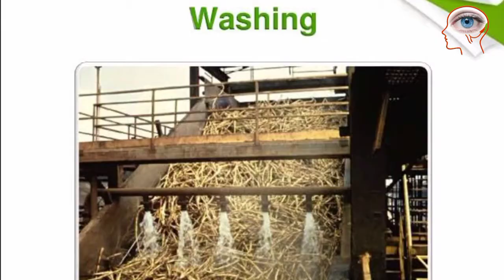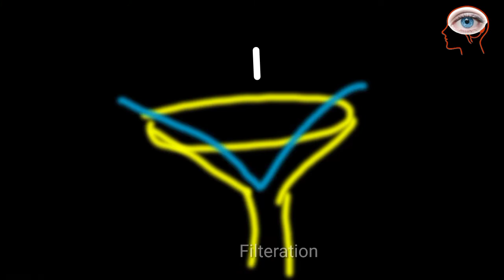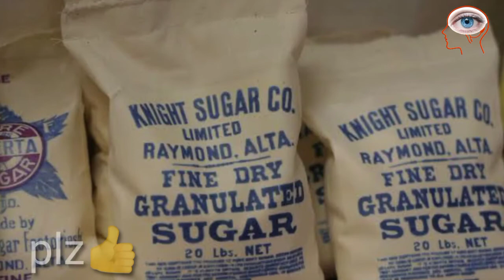How Sugar Forms at Sugar Mill?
How sugar forms from sugarcane at sugar mill?
Sugar manufacturing
Sugar making process
Cane sugar and beer sugar

There are a number of steps in producing raw sugar from cane:

1 Cane receiving and unloading (receive the cane at the factory and unload it from the transport vehicles)
2 Cane preparation (cutting and shredding cane to prepare it for juice extraction)
3 Juice extraction (two technologies are in common use; milling or diffusion)
4 Juice clarification (remove suspended solids from the juice, typically mud, waxes, fibres)
5 Juice evaporation (to concentrate the juice to a thick syrup of about 65°brix)
6 Syrup clarification (remove suspended solids from the syrup, typically colloid size of mud, waxes, fibres, etc.)
7 Crystallisation
8 Centrifugation (Separation of the sugar crystals from the mother liquor, done by centrifugal machines)
9 Sugar drying

From Sugarcane to sugar crystals the process of making sugar

Sugarcane is broadly classified into three varieties early, general and unapproved. Cane is sowed during February and October every year. The first seed growth is known as the plant and subsequent growth after harvesting from the stem is known as Ratoon. The early variety has more sugar content than the general variety.

Every farmer within the command area of the Mill is provided with a calendar, which tells him when he can expect a Mill Supply Ticket (Purchy), against which he will deliver the sugarcane.

He then harvests the cane and transports it either in a bullock cart or tractor trolley to the mill. Cane is also bought at the mill's own centers within the command area. This cane is then transported in trucks or through rail to the mill.

Cane is weighed using an electronic weigh bridge and unloaded into cane carriers. It is then prepared for milling by knives and shredders. Sugarcane juice is then extracted by pressing the prepared cane through mills. Each mill consists of three rollers:

Extracted juice mixed with water is weighed and sent to the boiling house for further processing. Residual bagasse is sent to boilers for use as fuel for steam generation
This juice is heated and then treated with milk of lime and sulphur dioxide. The treated juice is then further heated and sent to clarifies for continuous settling. The settled mud is filtered by vacuum filters and filtered juice is returned to be further processed while the Oliver cake is sent out
The clear juice is evaporated to a syrup stage, bleached by sulphur dioxide and then sent to vacuum pans for further concentration and sugar grain formation. Crystals are developed to a desired size and the crystallized mass is then dropped in the crystallizers to exhaust the mother liquor of its sugar as much as possible. This is then centrifuged for separating the crystals from molasses. The molasses is re-boiled for further crystallization
Thus, the original syrup is desugarised progressively (normally three times) till finally, a viscous liquid is obtained from which sugar can no longer be recovered economically. This liquid, which is called final molasses, is sent to the distillery for making alcohol.

The sugar thus is separated from molasses in the centrifuge is dried, bagged (50 Kg and 100 Kg), weighed and sent to storage houses.

Sugar is made in different sizes and accordingly classified into various grades I.E. large, medium and small.